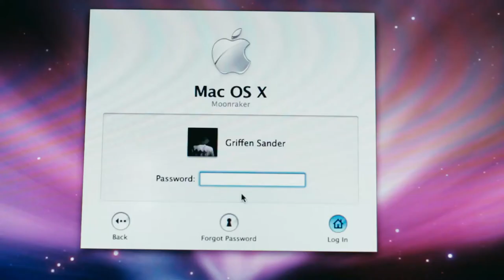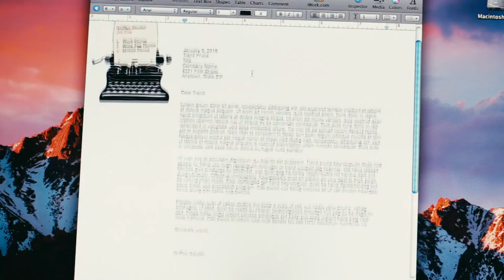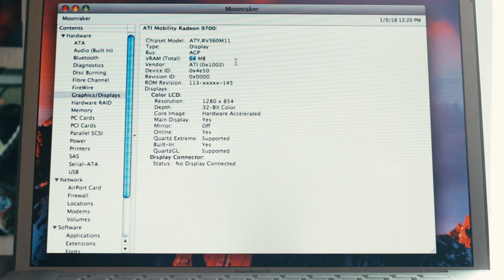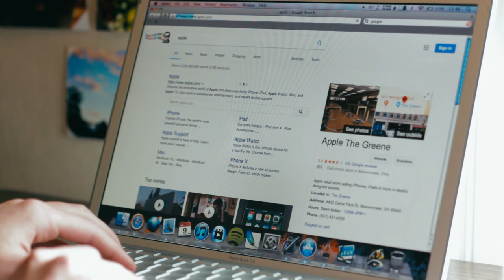PowerBook G4 - A 2018 Review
Released in 2005, this PowerBook was unrivaled back in its day. But how's it holding up 13 years later?

Gear:
Camera: Canon EOS M
Lens: Minolta Rokkor 50mm f1.4 + Canon FD 28mm f2.8
Mic: Pixel MC-50
Editing Software: Davinci Resolve 14